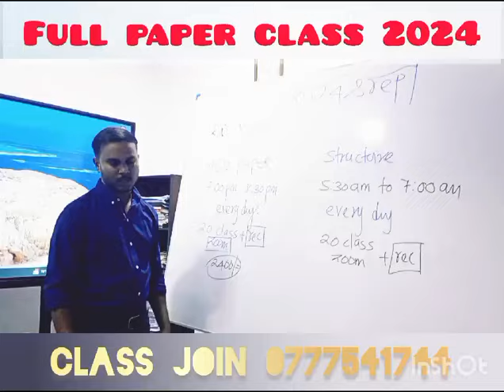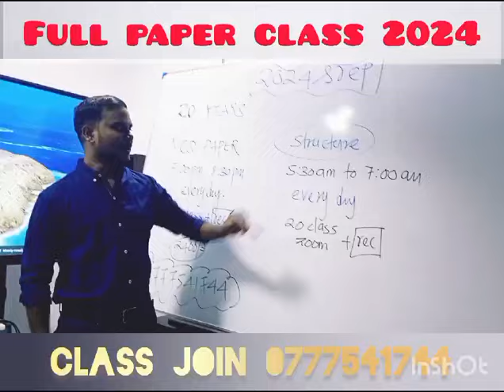2024& Repeat batch by mufeeth sir full paper online class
October மாத mcq class வகுப்புக்கள் பின்வருமாறு நடைபெற இருக்கின்றன.

20  வருட full mcq paper கலந்துரையாடல் நடைபெற காத்திருக்கின்றது.

 இன்னும் இறுதிப் பரீட்சைக்கு 54 நாட்கள் மாத்திரமே மீதமாக உள்ள நிலையில் full paper ஐ உள்ளடக்கி பௌதீகவியல் இறுதிப் பரீட்சைக்கு தயாராகும் விதத்தில்  full paper mcq -  2024  எனும் இக்கருத்தரங்கு ஏற்பாடு செய்யப்பட்டுள்ளது.

இறுதிப் பரீட்சைக்கு மாணவர்கள் வினைத்திறனாக தயார் செய்யப்படுவதோடு எந்த கேள்விகளுக்கும் பயமின்றி தெளிவாக விடைகளை எழுதும் ஆற்றலை பெறுவதற்காக விசேடமாக இந்த வினாத்தாள்கள் பல பிரபலமான வினாத்தாள்களில் இருந்து தொகுக்கப்பட்டுள்ளன.

🔴 மொத்தமாக 700 மாணவர்கள் மாத்திரமே அனுமதிக்கப்படுவார்கள்.
🟣 இலங்கையின் எப்பாக்கத்தில் இருந்தும் மாணவர்கள் இணைந்து கொள்ளலாம்.
🟣 வகுப்புகளில் இணைந்து கொள்வதற்கு 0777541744 என்னும் எமது இலக்கத்துக்கு whatsappபின் ஊடாக தொடர்பு கொண்டு தகவல்களைப் பெற்றுக் கொள்ளலாம்.

வகுப்புகள் பற்றிய தகவல்கள் பின்வருமாறு❗❗❗

Time table
✔️Monday
✔️Tuesday
✔️ Wednesday
✔️Thursday
✔️Friday
✔️Sunday
✔️ Saturday

20 live classes
Class records
Class notes
Question kit

Physics 4u admin